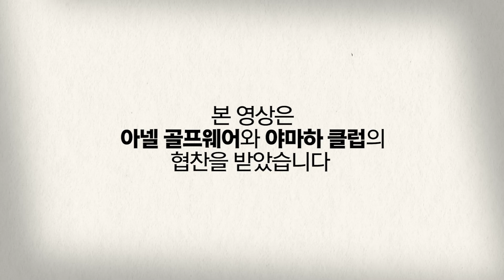아이언 샷 | 큰 훅이 문제이신가요? [방프로 채널ㅣBDS클래스 EP.114]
아이언 샷 큰 훅을 치시는 분들을 위한 영상이에요!
물론, 큰 훅을 치시지 않은 분들도 이 영상을 보고 배우신다면
나중에 큰 도움이 될 거라고 생각됩니다. :)